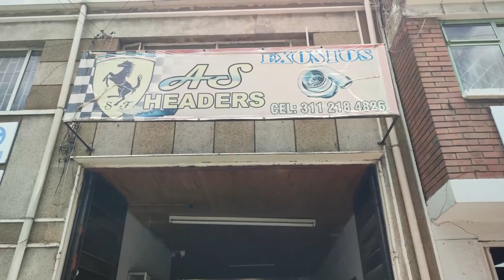Escape deportivo por solo 70 Dólares, Straight pipe Genesis Coupé 2.0T, Resonador Genesis. 💪🏼🤤😱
Escape deportivo hyundai Genesis 2.0T,
Hyundai Genesis 2.0T aceleracion,
Genesis coupé sound,
Genesis coupé sonido,
Genesis coupé 0-100,
Genesis coupé tuning,
Gnesis coupé vs,
Genesis coupé straight pipe,
Genesis coupé muffler delete,
Genesis coupé exosto,
Hyundai Genesis colombia,
Hyundai Genesis Bogotá,